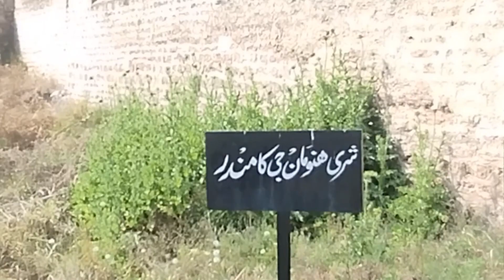अमृत कुण्डी हनुमान मंदिर काटा के राज मानस काटा के राज मानसपवित्तर पानी पवित्तर पानी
शेरी शिव जी Shive ji
शिव जी अमृत कुण्डी हनुमान मंदिर काटा के राज मानस काटा के राज मानसपवित्तर पानीपवित्तर पानी it is a complex of temples connected. with pavements and in middle a pond called teaful eyes of shiva who swept for death of his wife satti